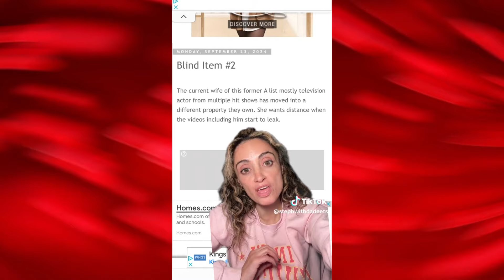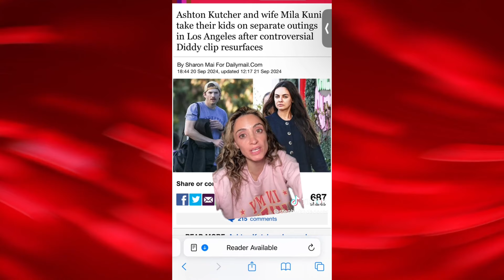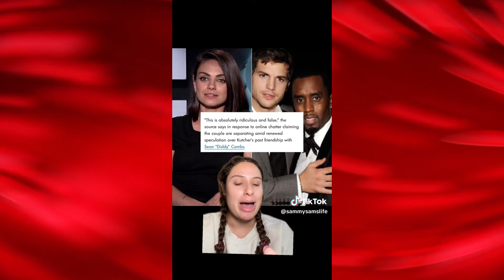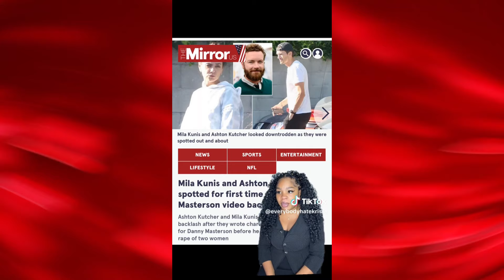Ashton Kutcher & Mila Kunis Split Rumors Explained Amid Diddy Arrest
Ashton Kutcher and Mila Kunis split rumors have been circulating after photos resurfaced online of Ashton with Sean “Diddy” Combs, following his arrest on Sept. 16. There have also been old videos in which he discussed the duo’s friendship and made comments about the rapper’s parties. But a source slammed the split speculation, telling People, Wednesday, “This is absolutely ridiculous and false.” Meanwhile, another source appeared to clarify to the outlet about Ashton and the rapper’s friendship, saying, “Ashton has no involvement in any of this. He doesn't belong in this conversation about Diddy. Ashton has only seen Diddy in a handful of social and business events, all of which have been documented by the media." “Diddy” was arrested last week in New York on charges of *** traffickingdi conspiracy, and transportation to engage in prostitution. He pleaded not guilty, but was denied bail.
Here at The Fame Report we bring you interesting news from celebrities, Some of the interviews and highlights may or may not have went viral but we catch the juicy unique topics for us all to be aware of.

More interesting news on the way...

Let us know what you think and if we missed anything! Ready to Launch Your Own YouTube Channel? Let Us Help You Succeed!

If you've been dreaming of starting your own YouTube channel but aren’t sure where to begin, we’re here to guide you every step of the way! Our team specializes in transforming ideas into thriving channels, and we offer a full suite of services designed to make your journey easier and more effective.

Here’s what we provide:

Niche Selection: We’ll help you choose the right niche based on your interests and trends, ensuring your channel stands out.
Script Writing: Our expert writers craft engaging scripts that capture your audience’s attention.
Voiceovers: We provide professional voiceovers that match your brand’s tone and style.
Video Editing: From cuts to special effects, we’ll handle all aspects of editing to keep your content polished and captivating.
Thumbnails: Eye-catching thumbnails are key to boosting clicks, and our designs are crafted to attract viewers.
SEO Optimization: We handle the SEO essentials to help your videos rank higher and reach a wider audience.
With our guidance, you’ll have everything you need to build, grow, and monetize your YouTube channel. Let’s bring your vision to life and create content that resonates!

Ready to get started? Reach out today, and let’s make your YouTube dreams a reality!